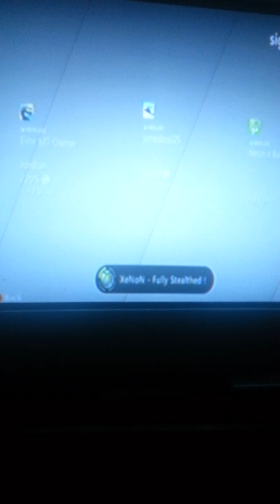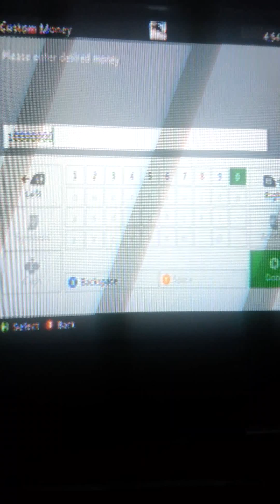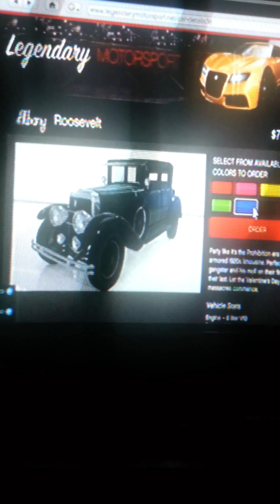The Elite V2.0 Menu {GTAV TU26}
Download - N/a {yet}